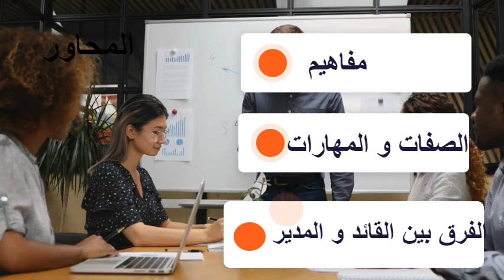تكوين مكونين 🏅 عمل من انجاز Hassan RADY